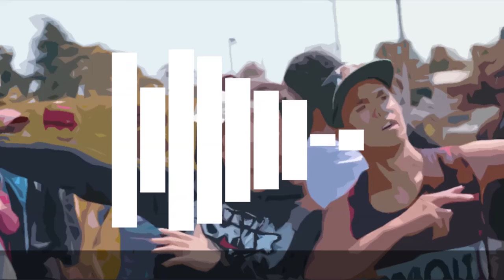Pokemon Rap - The Goons [Gold Silver Team Rocket Remix]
Here's another Pokemon rap, this track is a remix of the Pokemon Gold and Silver Rocket Hideout Theme.

Support me on Patreon for exclusive raps, vlogs, tutorials, one-on-one lessons, mixing/mastering services, behind the scenes, and the option to have your name included in the credits of all my videos! Or just to make my content that much better: